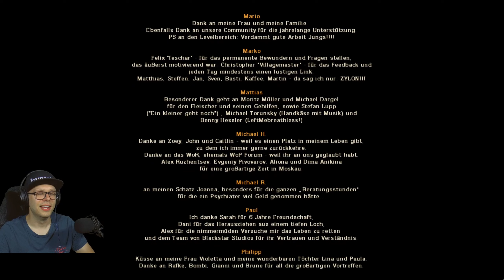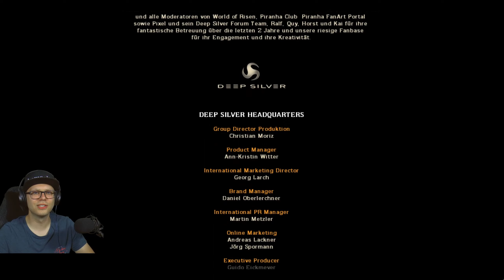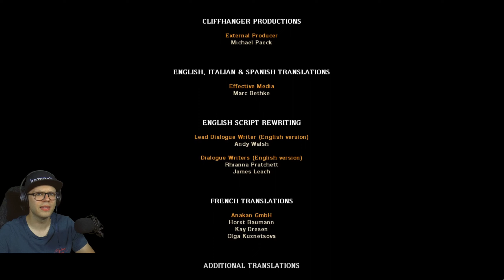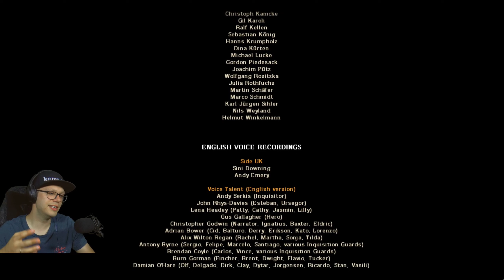#51 FINALE Risen Let's Play - blind deutsch | Der Kampf gegen den Feuertitan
Bevor es in das Finale geht und wir uns dem Feuertitanen stellen, müssen wir erst einmal mit Eldric die Titatnenrüstung reparieren.
Zwar sehen wir nun nicht mehr aus wie ein Magier aber dadurch sehr imposant.
Nun geht es darum die letzten Vorbereitungen zu treffen und erhöhen zum letzten Mal unsere Statuswerte.

Nun geht es wieder zurück in den Vulkan und wir stellen uns erst einmal den Ordenskriegern, bevor mit Ursegor reden und uns Mendoza stellen.
Da wir den Titan nur mit Mendozas Okkular sehen können müssen wir uns das irgendwie aneignen.

Mit dem Okkular begeben wir uns in den letzten Raum und stellen uns dem Titanen.

Nachdem wir einen ganze Weile herumgelaufen sind, haben wir endlich herausgefunden wie er zu besiegen ist.
Leider spielt unsere bisherige Spezialisierung keine Rolle mehr, sodass der Endkampf sich relativ einfach gestaltet hat.
Das lag aber auch an dem Bug, der sich nun als sehr hilfreich erwiesen hat.
Zählt das als Cheaten? Wer wird denn so kleinlich sein.

Zuletzt möchte ich mich bei euch für eure Treue bedanken und freue mich auf die weitere Reise.

Wie wird es wohl mit dem namelosen Schiffsbrüchigen weitergehen?
Schwierigkeit: Schwer

Fähigkeiten:
- Schmieden Stufe 3
- Alchemie Stufe 3
- Spruchrollen herstellen
- Feuerball Stufe 10
- Magisches Geschoss 7
- Schlösser öffnen Stufe 2
- Siegel Stufe 3

Folgt mir gerne auf meinen Kanälen für mehr Content.